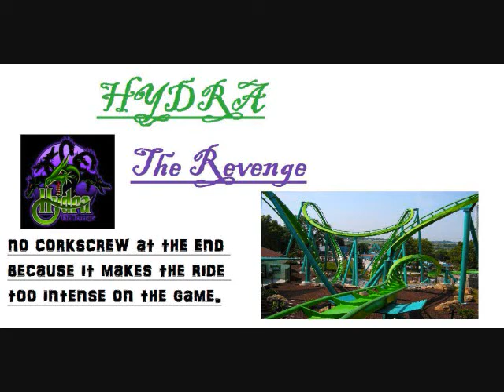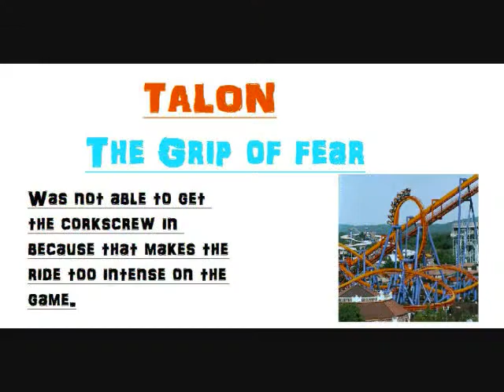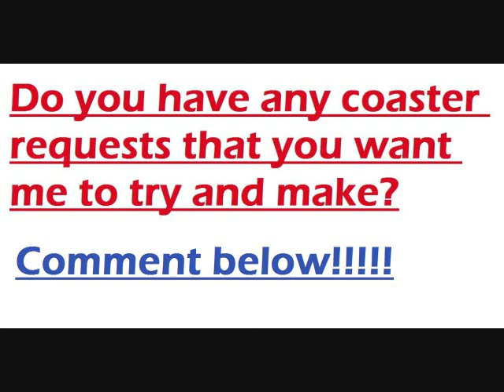Real Recreated Coasters [Talon, Steel Force, Great Bear, Hydra]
Not all perfect but got as close as what i could, but i might go back and change some things later on

DO NOT OWN PICS OR MUSIC
Music is harry potter! hahaha

suggest other coasters that i should do :)

coasters in order from park
Hydra - Dorney Park, Allentown PA
Talon - "                                       "
Steel Force - "                              "
The Great Bear - Hershey Park